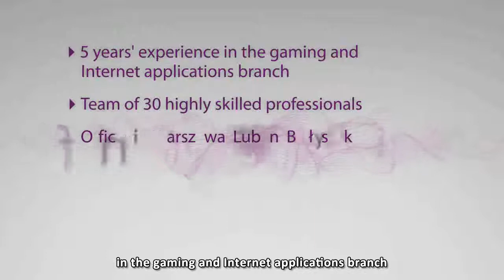Webventure S.A. promotional movie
We invite you to watch a special movie promoting Webventure S.A., prepared for anyone, who is interested in our activity.